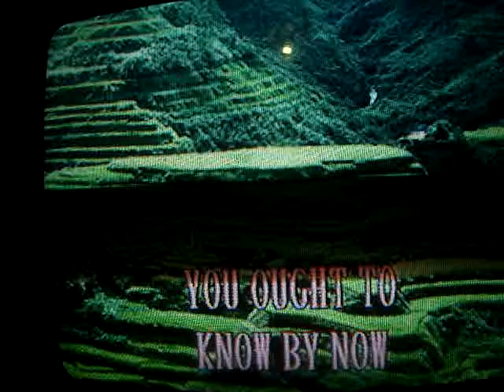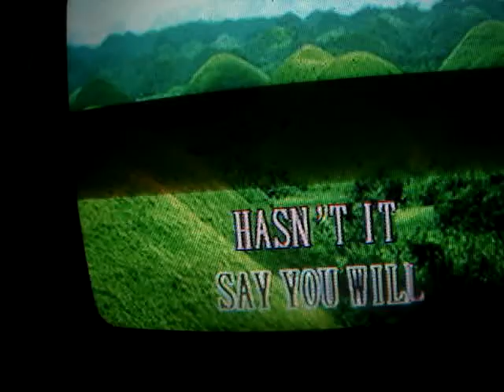you should know by now - angela bofill (jma)